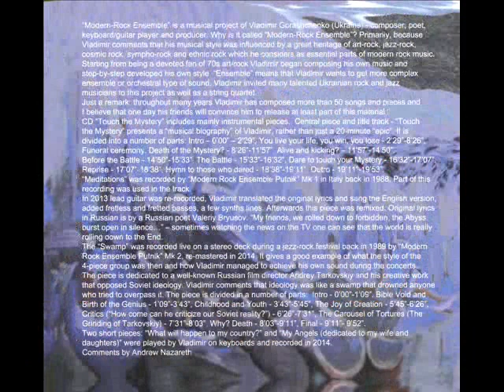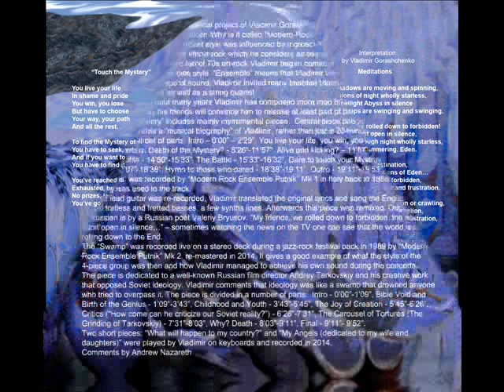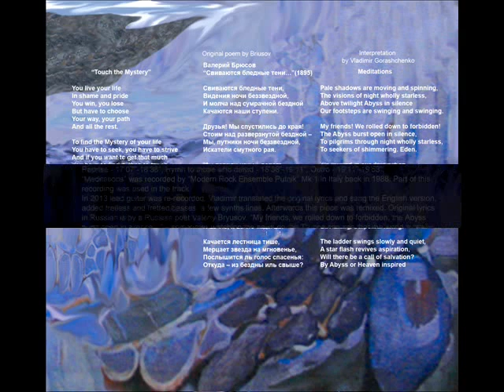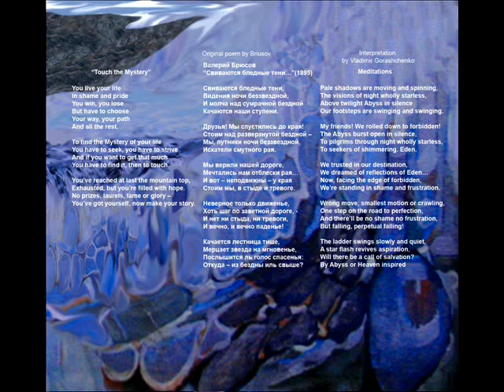Swamp recorded live during the jazz festival in 1989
- The “Swamp” was recorded live on a stereo deck during a jazz-rock festival back in 1989 by “Modern Rock Ensemble Putnik” Mk 2, re-mastered in 2014. It gives a good example of what the style of the 4-piece group was then and was its own sound during the concerts. The piece is dedicated to a well-known Russian film director Andrey Tarkovskiy and his creative work that opposed Soviet ideology.